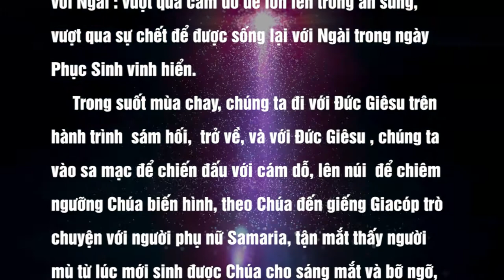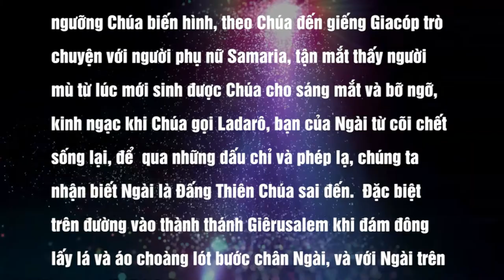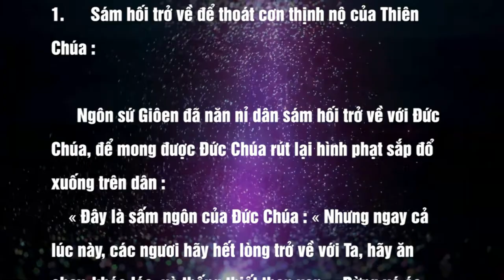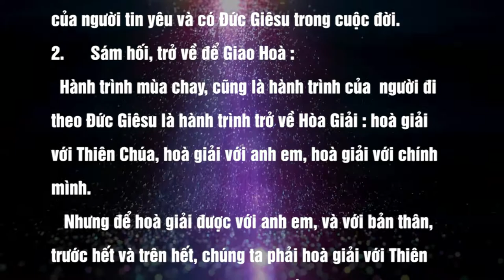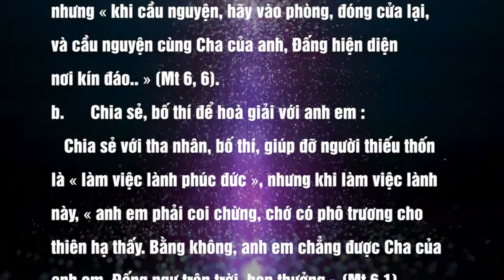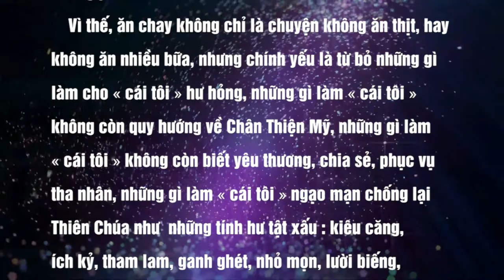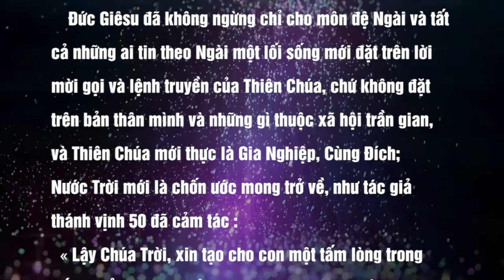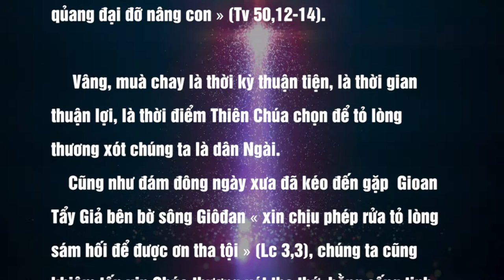MÙA CHAY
NĂM PHỤNG VỤ
Nội dung bài : MÙA CHAY
Tác giả JORATHE NẮNG TÍM
Người đọc : ANNA HOA CÁT
Bài hát minh hoạ trong bài : THA THỨ
Sáng tác : Linh Mục - Ns PHONG TRẦN
Thể hiện : Ca sĩ TRIỆU NGỌC YẾN
🎼 Music in this video
- 張中立 - linfair_records - On behalf of: Linfair Records Limited